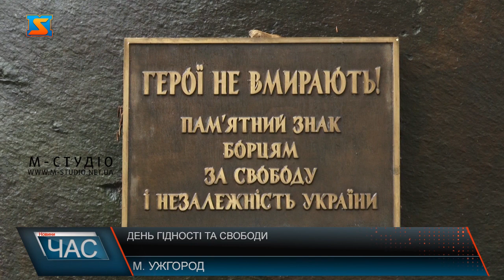День Гідності та свободи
З квітами та лампадками, похиливши голови  - біля пам'ятного знаку борцям за свободу і незалежність України на площі Народній поблизу ректорату УжНУ збіралися небайдужі закарпатці. Серед них – багато молоді. Адже саме вони вже історично – рушійна сила революційних змін в Україні.  У День гідності та свободи хвилиною мовчання вшанували подвиг учасників Революції Гідності та пам’ять героїв, які віддали своє життя за незалежну Україну і право на європейське майбутнє.  За бажання жити у вільній державі високу ціну заплатили українці. І зараз Україна втрачає найкращих синів та дочок, відстоюючи свою свободу і незалежність! Не тільки у День гідності та свободи, а завжди варто пам’ятати і шанувати ціну незалежності України!